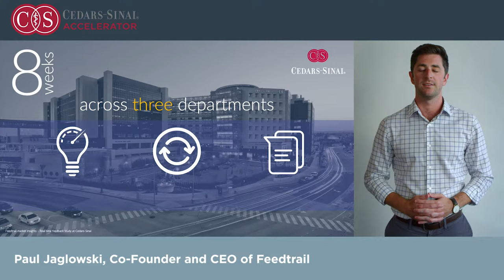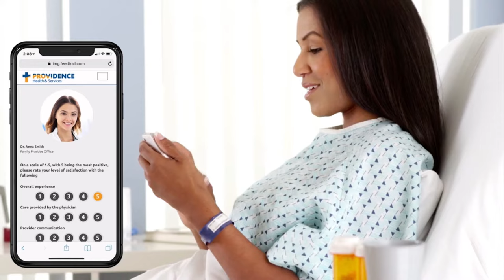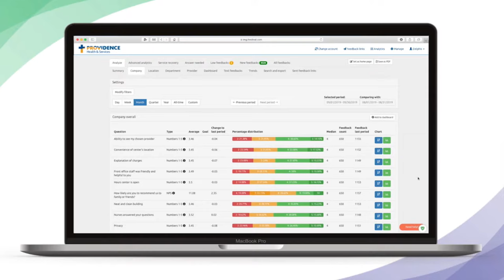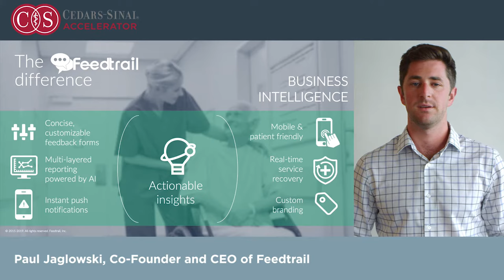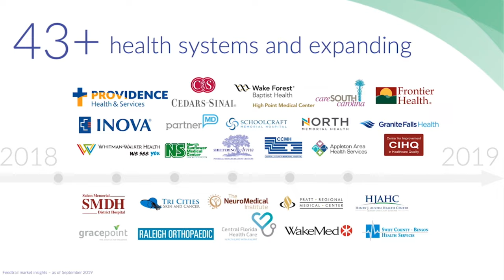Feedtrail introduction video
Feedtrail presentation given at Cedars-Sinai Accelerator Program - Class 5 on September 2019 by Feedtrail's CEO Paul Jaglowski.
Video recorded and produced by Famous Shake, Santa Monica, CA for Cedars-Sinai Accelerator Program.